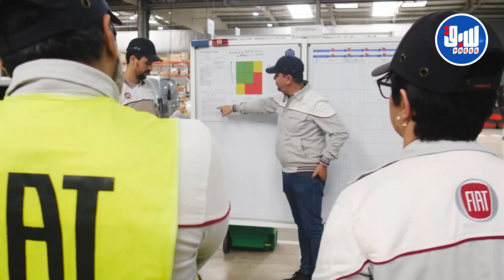تشغيل خط إنتاج مركبات فيات_دوبلو النفعية في مصنع طفراوي بـ